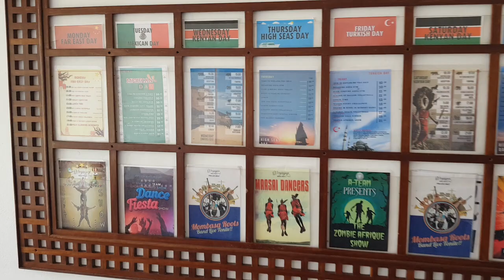Mombasa Voyager beach resort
Amazing people, view and food